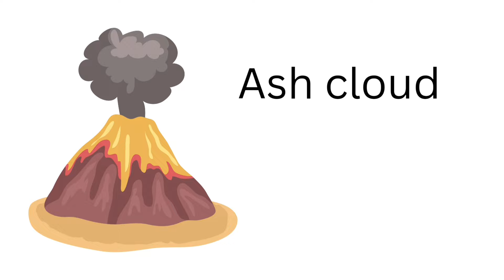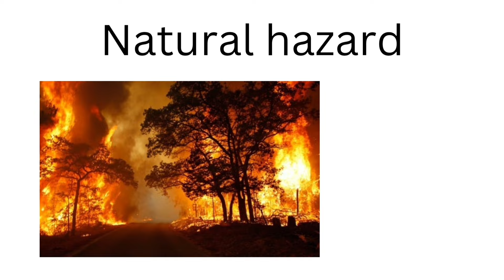50 Natural Disaster Names for Kids - Learn Natural Disasters Names Vocabulary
50 Natural Disaster Names for Kids - Learn Natural Disasters Names Vocabulary